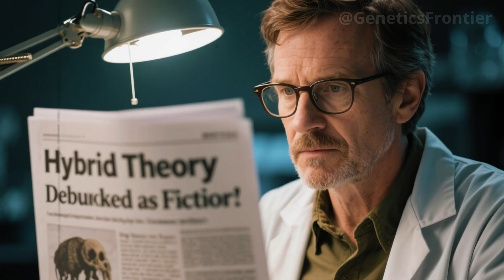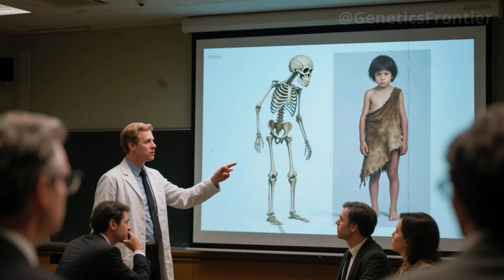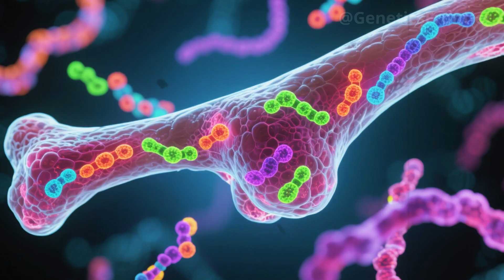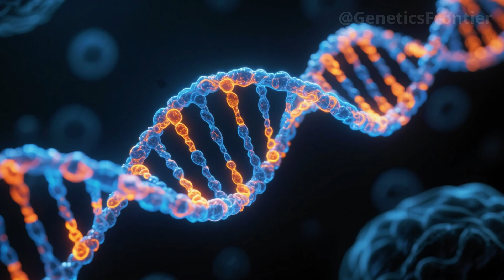Ancient DNA Discovery Rewrites the Story of the Neanderthal Child in Portugal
Ancient DNA Discovery Rewrites the Story of the Neanderthal Child in PortugalFor centuries, the origins of the Lapedo Child remained cloaked in mystery. But a forgotten burial site in the limestone shelters of central Portugal has revealed astonishing new evidence. In this in-depth documentary analysis, we explore how a 24,500-year-old skeleton, ritual burial clues, and cutting-edge DNA analysis led scientists to uncover the controversial truth: a Neanderthal-Homo sapiens hybrid child.

Discover how fragile bones, cranial anomalies, and ancient collagen became the keys to one of the most explosive findings in human evolution. Learn how forbidden DNA, preserved across millennia, was finally extracted and sequenced—confirming what many had only dared to suspect: that Neanderthals didn’t just vanish… they became part of us.

Follow the journey from archaeological discovery to scientific breakthrough, as we reconstruct how two human species met, mixed, and rewrote the story of ancestry forever. Based on groundbreaking paleoanthropological research, this is the story of how bones and DNA continue to speak, reshaping our understanding of identity, extinction, and legacy.

Source: Zilhão, João et al. The Lapedo Child and the Fate of the Neanderthals.

0:00 – Introduction
1:42 – The Lapedo Discovery
4:05 – Morphological Anomalies
6:33 – DNA Extraction and Sequencing
9:21 – The Hybrid Revelation